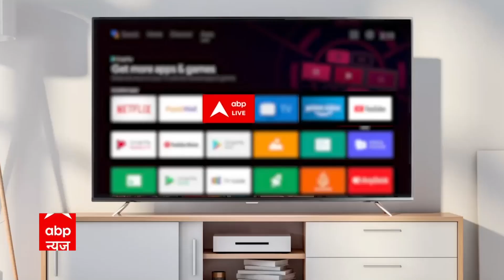किन डेट फंडों में करें निवेश ?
देश पर महंगाई की मार है. महंगाई की मार के चलते ही रिजर्व बैंक को ब्याज दर बढ़ानी पड़ रही हैं और इसी के बाद लोगों के सामने सवाल उठ खड़ा हुआ है कि अब निवेश करें तो कहां करें.. कहां पैसा सुरक्षित रहेगा और कहां पैसा से बनता रहेगा पैसा?